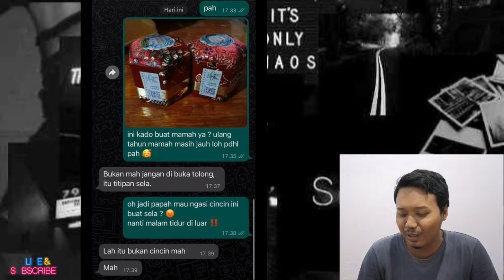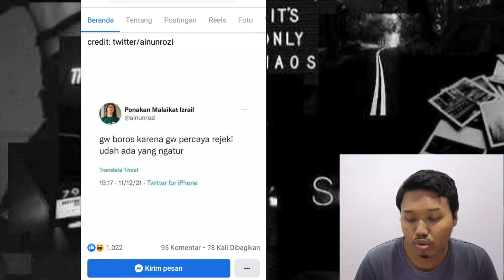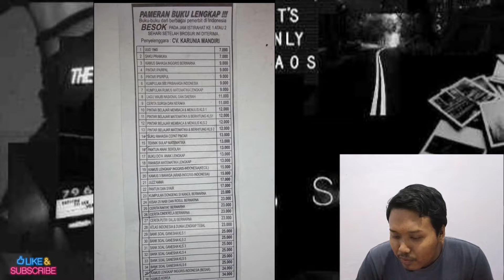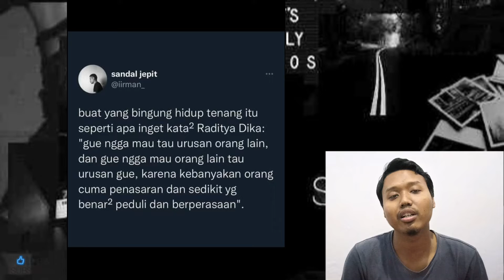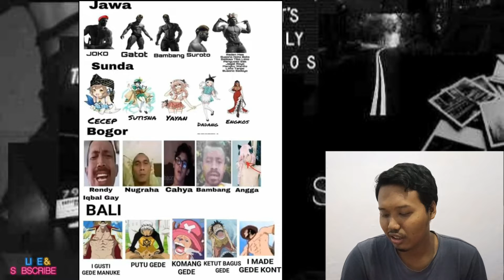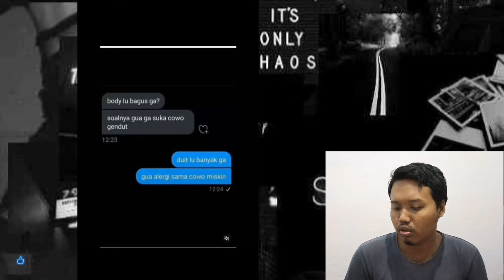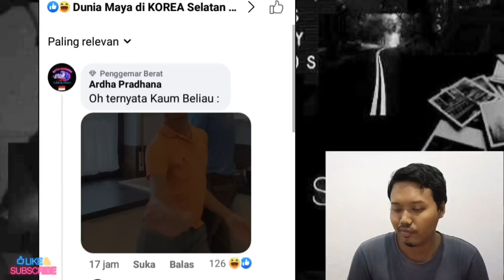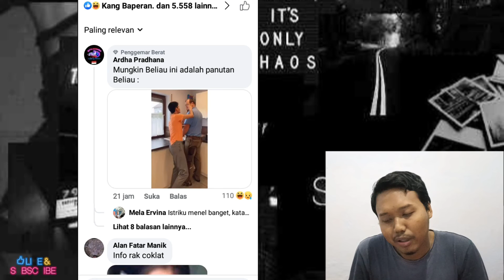BANYAK KAUM R4G1L DI FACEBOOK ⁉️ - MatReact